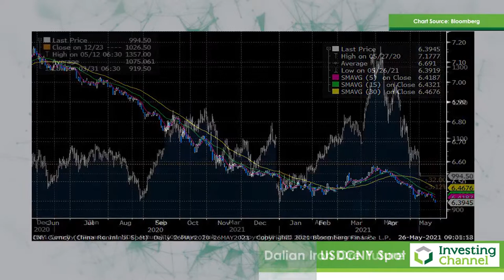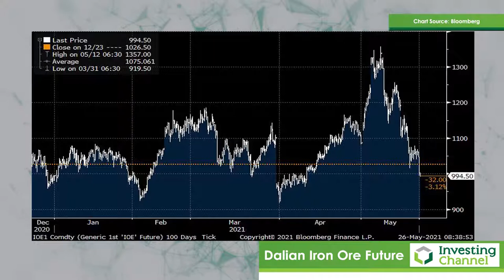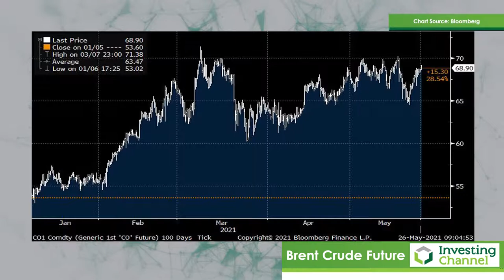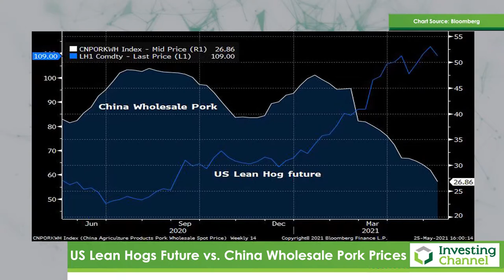Chinese Commodities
With China threatening to intervene in a number of markets, Marc takes a look at commodity prices across the markets, as well as looking within the context of the Chinese exchange rate.